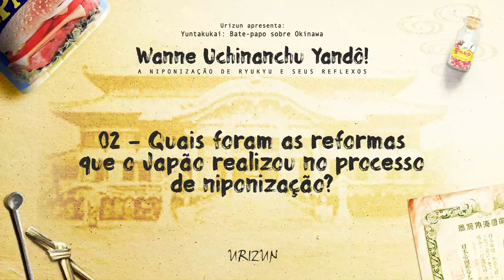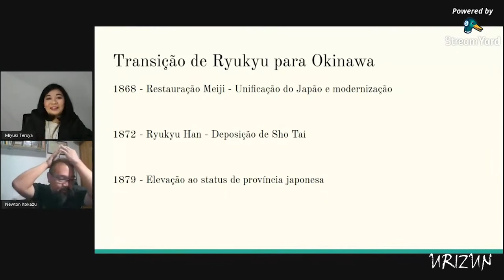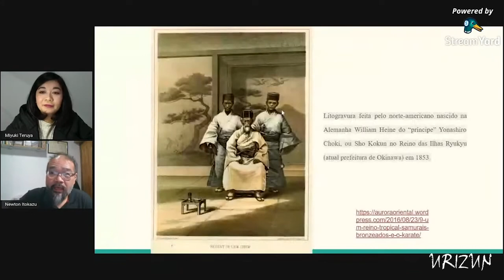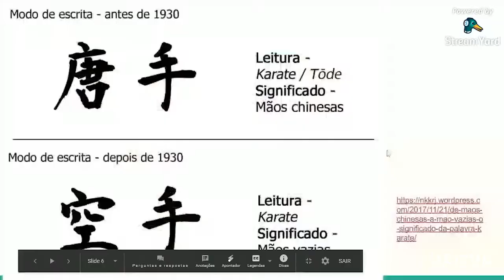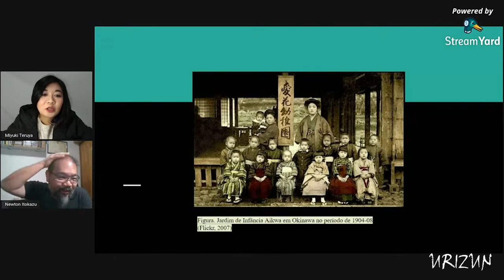História - Quais foram as reformas que o Japão realizou no processo de niponização? 02/16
Wanne uchinanchu yandô - A niponização de Ryukyu e seus reflexos

Yuntakukai : Bate-papo sobre Okinawa (02 de julho de 2020)
Convidado: Newton Itokazu

O Urizun - Círculo de ex-bolsistas de Okinawa, com o intuito de continuar divulgando a cultura de Okinawa no Brasil iniciou um novo projeto: Yuntakukai - Bate papo sobre Okinawa, em que vamos abordar diversos temas sobre a cultura da nossa querida província.
Neste décimo primeiro encontro, convidamos Newton Itokazu, ex-bolsista kenpi Okinawa 2000, ex- presidente do Urizun (2003) e professor de História na rede privada de ensino, para uma conversa sobre o processo de transformação do reino de Ryukyu na província de Okinawa.